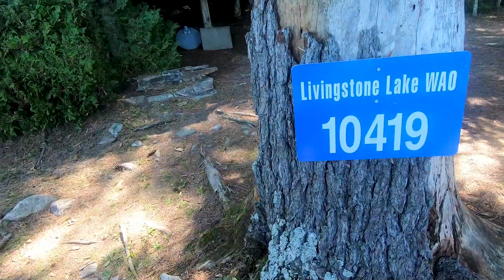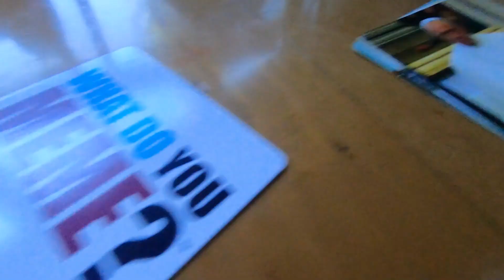Weekend at the Cottage 2022 | Haliburton, Canada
Be sure to turn on captions for a good laugh🤣